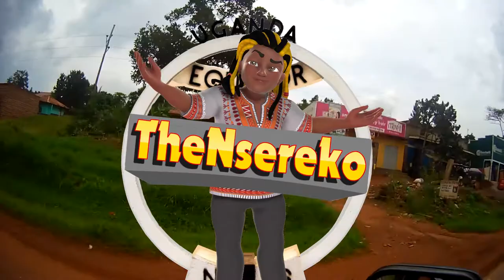Let's Get Hammered | It Takes Two Gameplay [3/3] | TheNsereko - SoSo Gamer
It Takes Two Gameplay, Co-Op Campaign. Part Three

Nsereko chasing the dream of becoming the best in the world at everything! Join the journey.

Merchandise Available  UGWarrior.redbubble.com

On all Social Media 'TheNsereko'